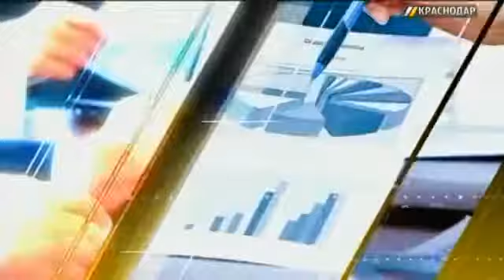Татьяна Гатова, генеральный директор творческого объединения «Премьера»